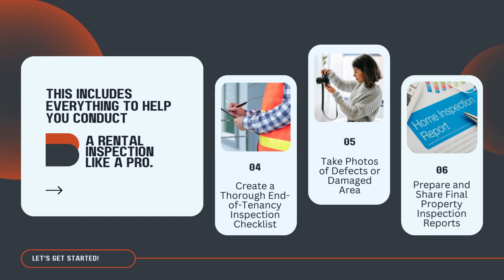Step By Step Guide To The End-Of-Tenancy Inspection Process | Bond Cleaning Adelaide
The end of a tenancy can be difficult for both renters and landlords. From documenting each and every detail to fixing potential damages to navigating potential rental conflicts, rental inspection can make you feel anxious and annoyed. From a landlord’s viewpoint, the end-of-tenancy inspection is crucial as it helps them assess the property’s current condition before returning the deposited security to the tenant. Failing to fulfill the required duties enables landlords to deduct the bond amount to cover repair and cleaning costs. Therefore, tenants hire experts for a professional end of lease cleaning Adelaide and successfully pass the final rental inspection. However, to navigate the end-of-tenancy inspection process from a landlord’s perspective, consider this step-by-step guide and avoid potential conflicts and headaches. This includes everything to help you conduct a rental inspection like a pro.